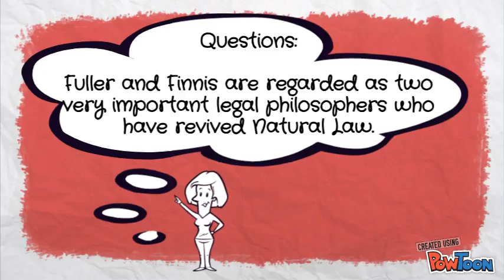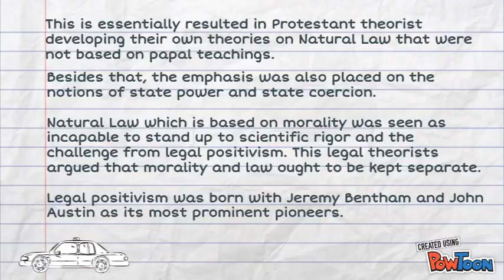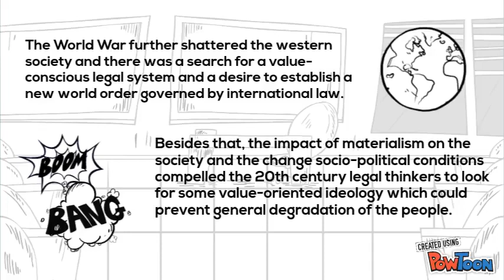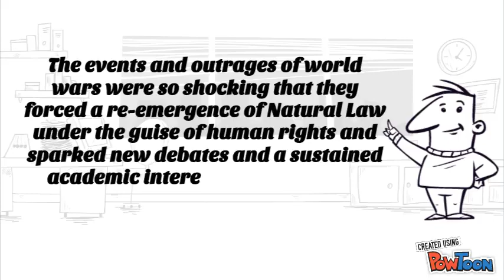JURISPRUDENCE- REVIVAL OF NATURAL LAW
REVIVAL OF NATURAL LAW (all sources are from books and internets)